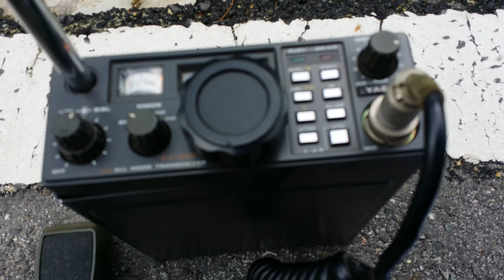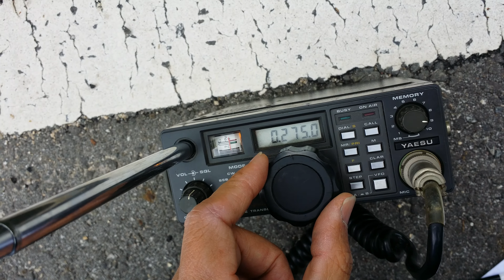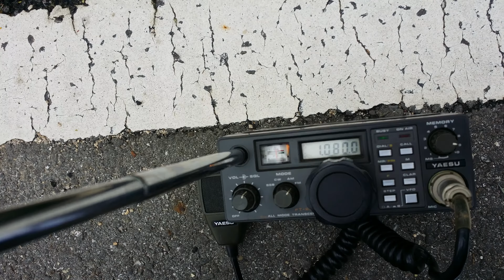50MHZ YAESU FT-690 Portable(12.MAY.2015)